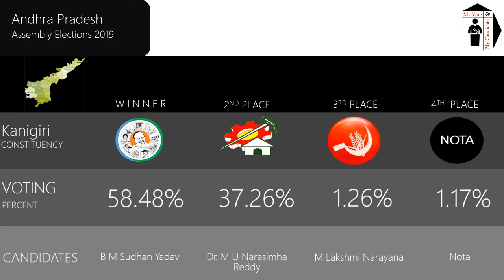Kanigiri Assembly Constituency